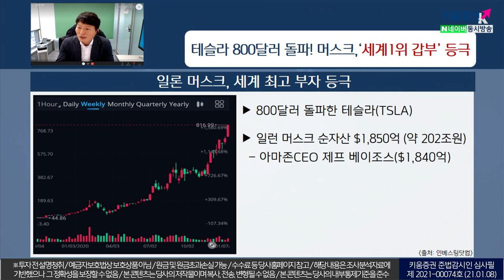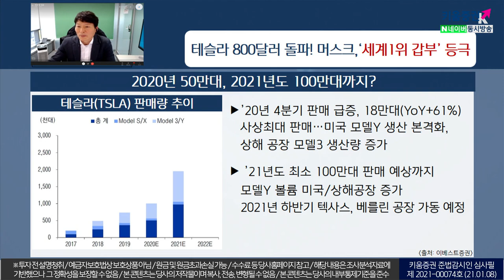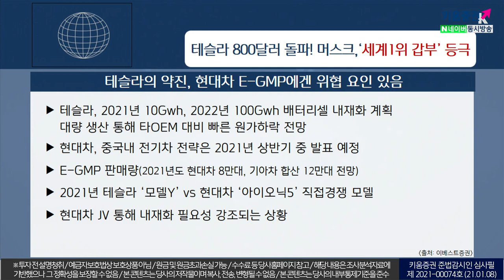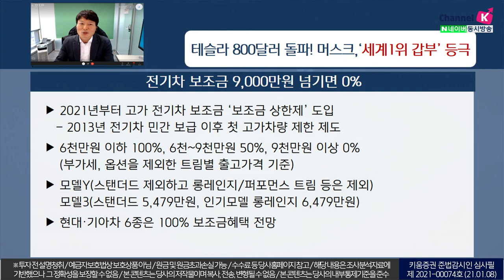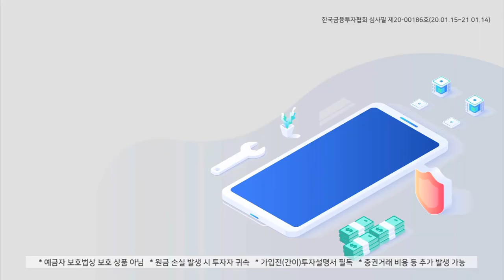테슬라 800달러 돌파! '세계 1위 갑부'등극 (이슈분석.시장분석/21.01.08)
테슬라(TSLA)가 800달러 돌파하면서​
테슬라CEO 일론머스크는 세계 최고부자로 등극
일론​ 머스크의 순자산은 $1,850억 (약 202조원)
테슬라, ’20년 4분기 판매 급증, 18만대(YoY+61%)…사상 최대 판매
’21년도 최소 100만대 판매 예상, 배터리셀 내재화 계획
대량생산 통해 타OEM 대비 빠른 원가하락 전망
한편 현대차, 중국내 전기차 전략은 2021년 상반기 중 발표 예정
2021년 테슬라 ‘모델Y’ vs 현대차 ‘아이오닉5’ 직접경쟁 모델
여기서 국내는 2021년부터 고가 전기차 보조금 ‘보조금 상한제’ 도입
6천만원 이하 100%, 6천~9천만원 50%, 9천만원 이상 0%
현대·기아차 6종은 100% 보조금혜택 전망​